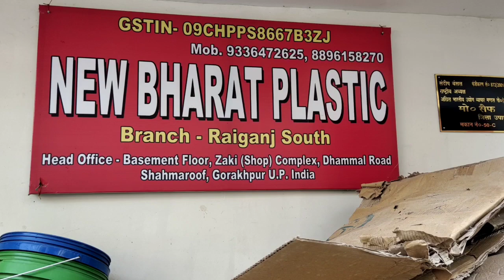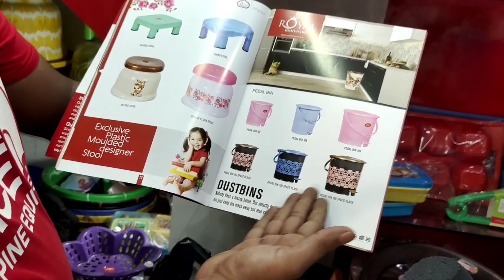30 में खरीदें और 99 बेचे//99 business idea in Gorakhpur//99 idea in India business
इस वीडियो में सस्ते से सस्ता प्लास्टिक को दिखाया गया है
एड्रेस-रायगंज साउथ
दुकान का नाम-न्यू भारत प्लास्टिक
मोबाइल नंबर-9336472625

Cover topic:
Wholesale 99 Store
Plastic Store Gorakhpur
Cheapest price plastic Store
Wholesale 99 store in Gorakhpur
99 store Gorakhpur
New business idea
Gorakhpur business kaise karen plastic ka
99 shop wholesale
How to start 99 Store
Plastic chair made in India
99 business idea in India
Market 99 Store
Plastic Store
Laghu udyog
India Chirag
99 store in Delhi